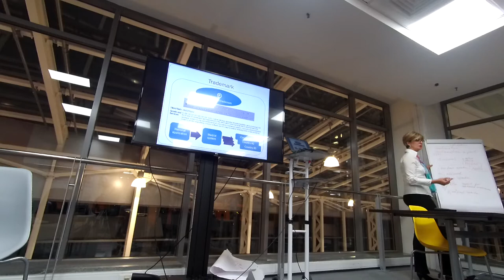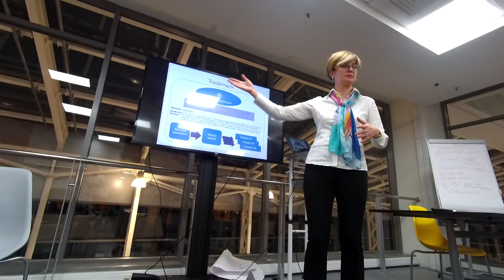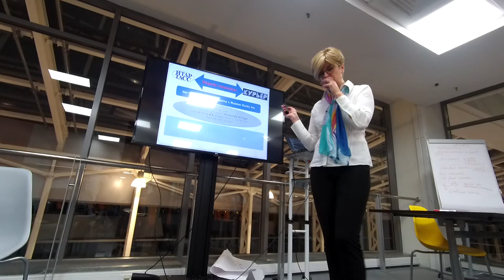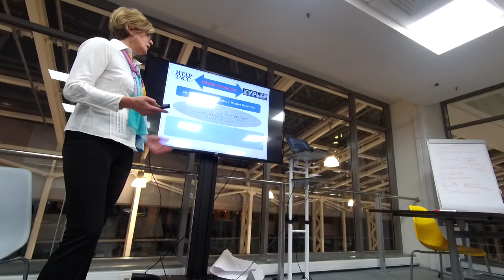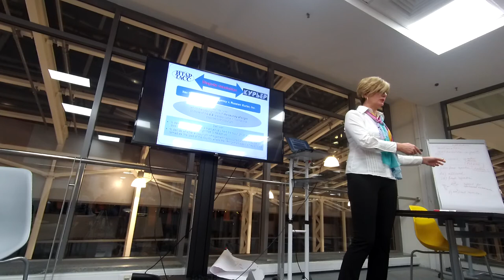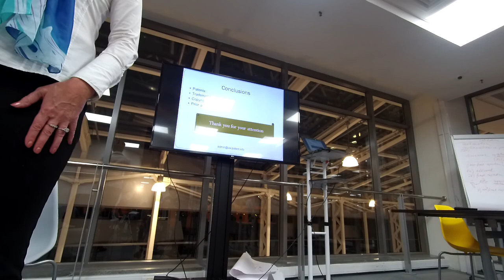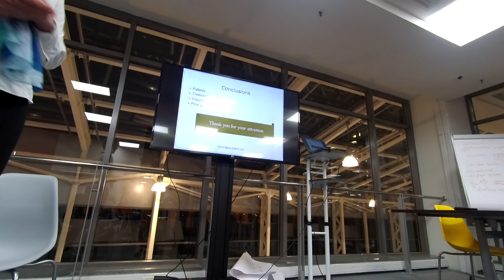Защита прав на объекты интеллектуальной собственности в США и Европе №9